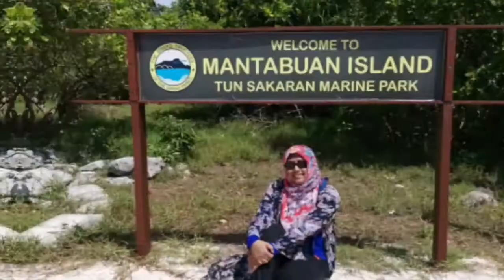Semporna Island Hopping: Tatagan - Mantabuan - Sibuan - Bohey Dulang